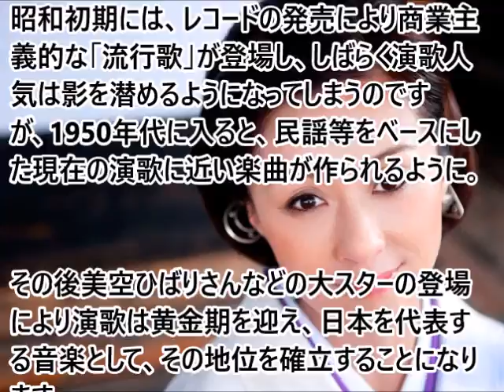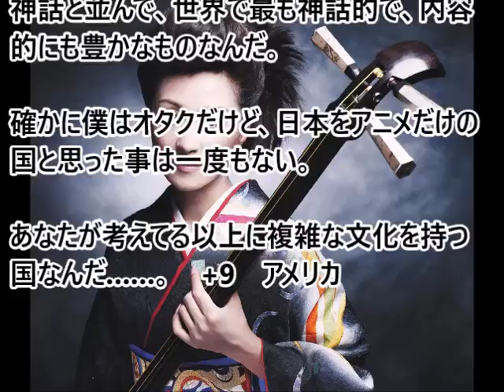(海外の反応）演歌の歌声に海外の人達大絶賛